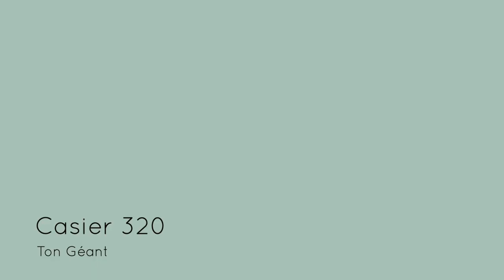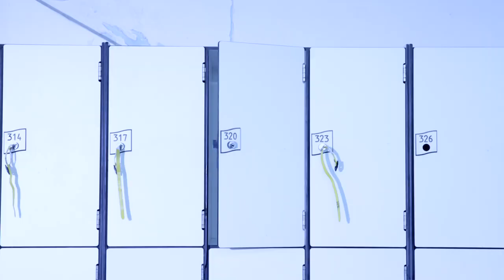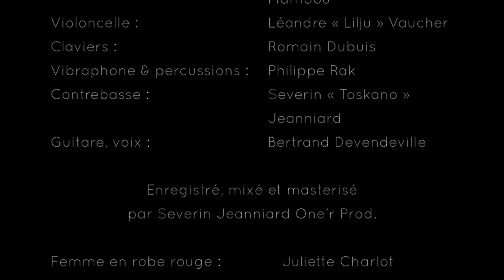Casier 320 - Ton Géant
Clip de Casier 320 par Ton Géant

Casier 320

Musique, textes :    Bertrand Devendeville
Alto :      Madalina Drouvin
Violon :      Caroline « Badeka » Mambou
Violoncelle :    Léandre « Lilju » Vaucher
Claviers :      Romain Dubuis
Vibraphone, percussions :  Philippe Rak
Contrebasse :     Severin « Toskano » Jeanniard
Guitare, voix :     Bertrand Devendeville

Enregistré, mixé et masterisé  par Severin Jeanniard One’r Prod.

Femme en robe rouge :   Juliette Charlot
Femme en pantalon rouge : Agathe Waldmann
Homme en costume :   Eliot Tietz
Homme moutarde :    Benoît Castellonese

Réalisation :     Bertrand Devendeville
Montage, étalonnage, camera : Camille Vechart
Cameras :     Denis « Dr Chon » Fadel  & Tony St Amand
Stop Motion :     Bertrand Blandin
Prise de la glissade d’escalier :  François « Yeah Baby Yeah » Déreux

Grand merci à toute l’équipe du Coliseum pour leur patience et leur disponibilité, en particulier à Mr Daniel Herthe et Mr Guillaume Duflot
Grand merci à l'équipe du vestiaire pour avoir supporté nos allées et venues.

L’album « Ton Géant » est disponible chez vos disquaires et en streaming.
( In Ouïe distribution / Y’a comme un lézard Prod. )